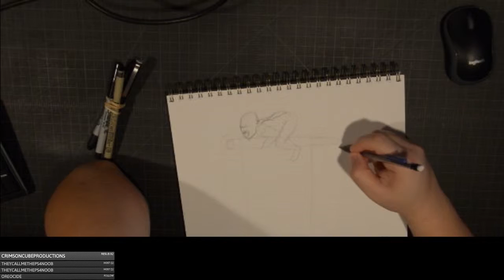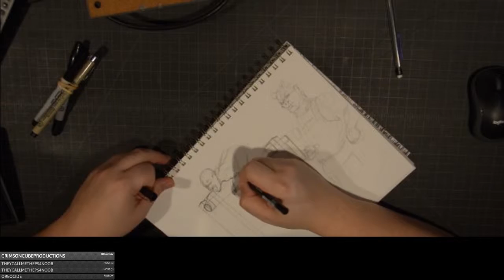Inktober day 3 "Roasted"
Hello everyone and welcome to day three in my Inktober 2018 series! I'm glad you decide to drop in and watch the recap video for day 3 "roasted".

If you would like to watch these videos live, please follow the link below to my twitch channel and hit follow button so you don't miss any of the art work!

I also try to follow up each drawing session with some streaming of various PC horror games.

All illustrations and artwork shown in this video are the copyrighted property of Jaime Perez Jr. The use of this video in any way, shape, or form is prohibited without written consent from Jaime Perez Jr. first.